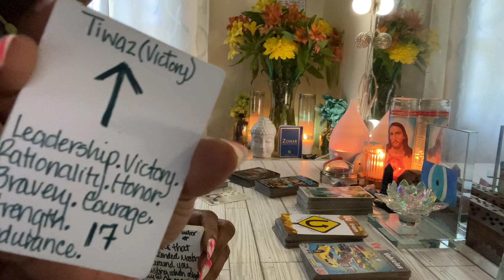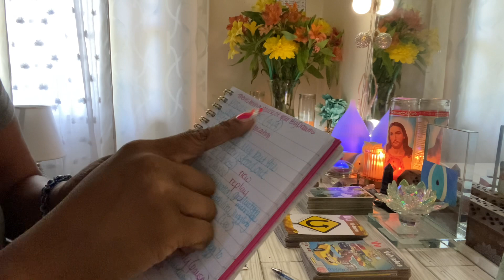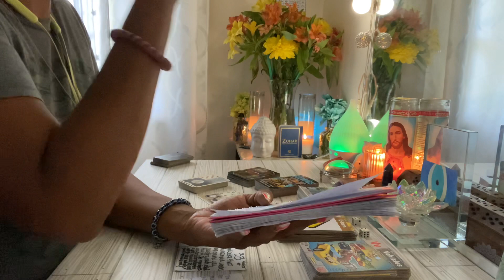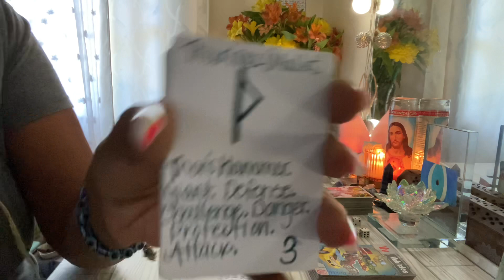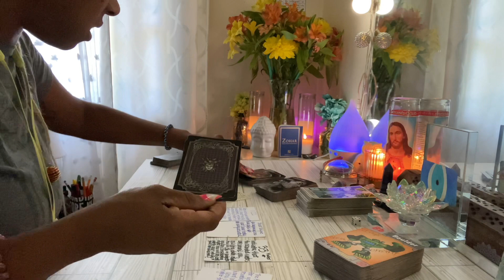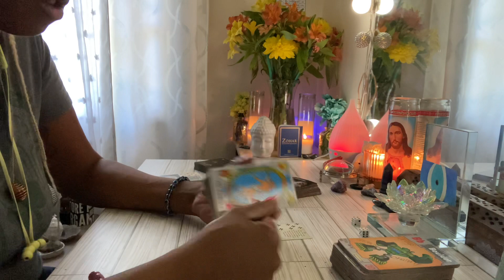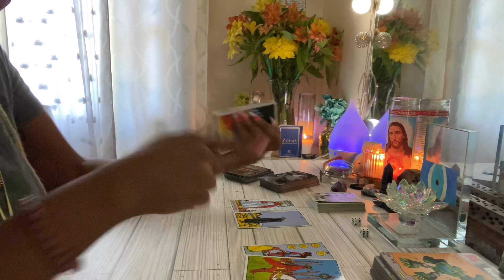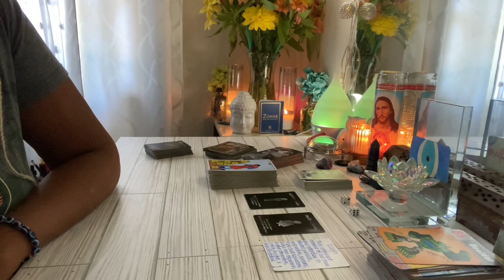Pisces♓️😡They Get What They Deserve! And So Do U 🫵🏽 Judgement!😳 Fake Friends EXPOSED! Fakeyonna!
~Love, Blu 💙🧿

🔮 Personal Readings:
1 Question $15
2 Questions $25
3 Questions $40

🤐Live Private Consultation (Zoom):
•30 min live call ~$66
•1 hour live call ~ $111
(Allow Spirit to guide the reading or ask Unlimited questions regarding love, work, romance, money etc within your selected time period)

Please allow me to confirm receipt of your email with you BEFORE SENDING PAYMENT!!!🚨

⛔️ALL READINGS ARE PROVIDED WITHIN 48 Hours of receiving payment via VIDEO LINK!
Same day readings available for an extra charge.

☎️ Live / FaceTime/Zoom readings available! Email for more info!!! (Consultations)

🃏 Decks I use in my videos:

Kipper Deck
Island Love Oracle Card
Angels of Atlantis Oracle
Rider Waite Smith (classic deck)
Radiant Wise Spirit
Radiant Wise Spirit Mini
Miriyan Classic Deck
The Hidden Truth Oracle Deck
Love Tarot Deck
Light Seers Deck
Archetype Deck

Pisces ♓️ They Get What They Deserve! And So Do YOU! Judgement! Fakeyonna EXPOSED!